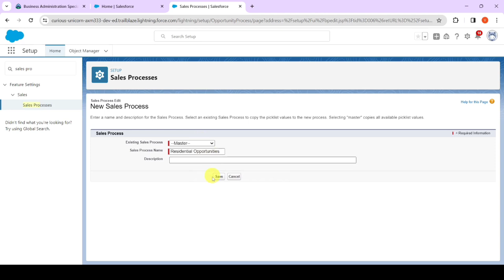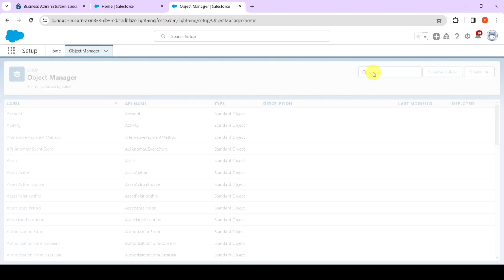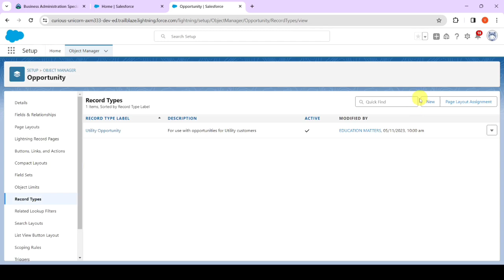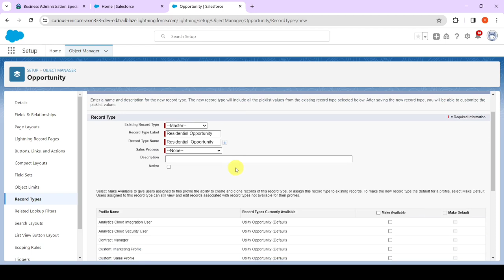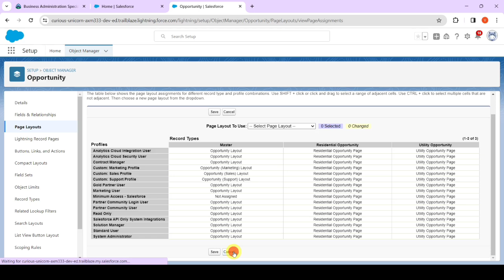#6 Build a business Process || Business Administration Specialist || Salesforce || Admin Trailmix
Link for the Superbadge:-